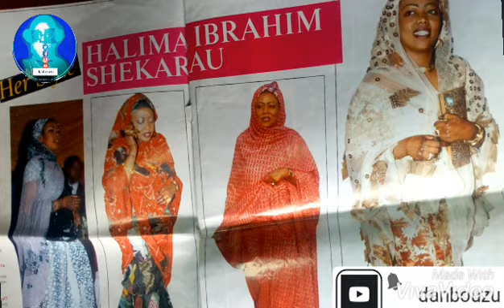Danbouzu: Wakar Kasarmu Nijeriya